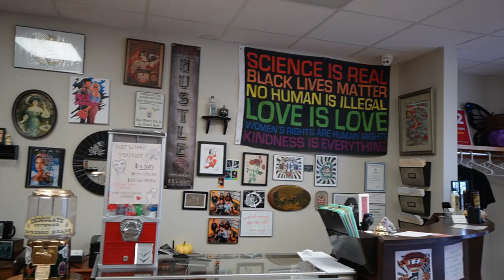Another Day, Another Tattoo